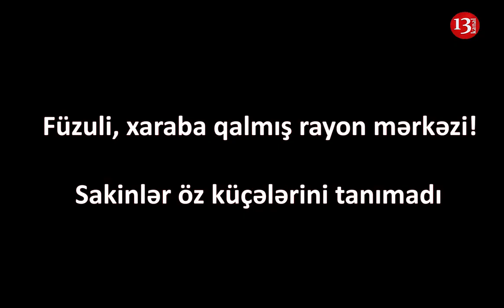"Bura Füzulinin mərkəzidi, HƏR TƏRƏF DAĞILIB"-Füzuli sakinləri azad olan torpaqlarında